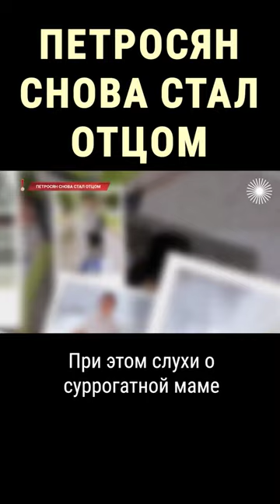У Петросяна и Брухуновой родилась дочь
Евгений Петросян снова стал отцом. Но как у них с Татьяной Брухуновой появилась дочь, если молодую маму не видели беременной.